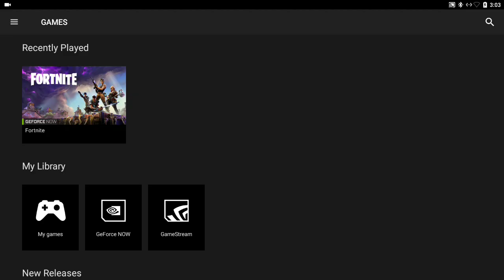Fortnite en AndroidTV - NVIDIA SHIELD (GeForce NOW)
Así es el famoso juego FORTNITE en NVIDIA SHIELD a través del servicio GeForce NOW.